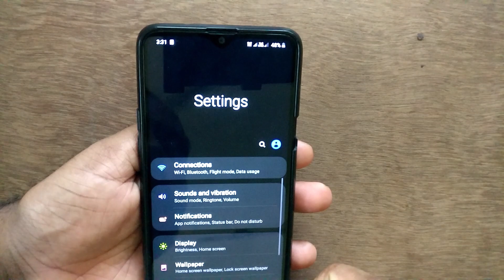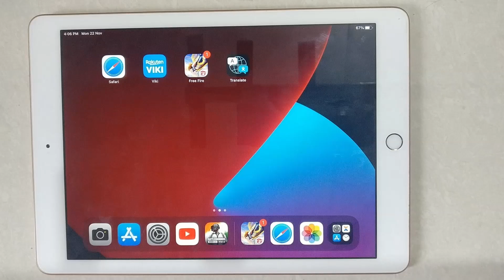How to Change notification style and settings in Samsung Galaxy mobile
Hello friends,
This video contains an iPad tutorial of  How to Change notification style and settings in Samsung Galaxy mobile.

Menu Guide:
Settings - Notifications -
From Settings, swipe to and tap Lock screen, and then tap Notifications. From here, you can customize the available settings to your liking: Notification style: Choose between Icons only, or Details.
Included contents in this video -:

1.How to Change notification style and settings in Samsung Galaxy mobile

2.How to Edit notification style and settings in Samsung Galaxy mobile

3.How to Set notification style and settings in Samsung Galaxy mobile

4.How to Reset notification style and settings in Samsung Galaxy mobile

5.How to Manage notification style and settings in Samsung Galaxy mobile

6.How to Adjust notification style and settings in Samsung Galaxy mobile

7.How to Select notification style and settings in Samsung Galaxy mobile

8.How to Apply notification style and settings in Samsung Galaxy mobile

How to Change Notification Pop Up Style in SAMSUNG Galaxy mobile

How do I change the notification style on my Samsung

How do I change my notification style

How do I change my notification style on Android